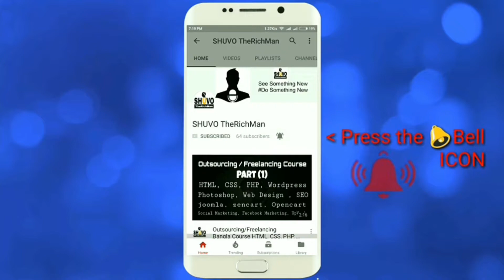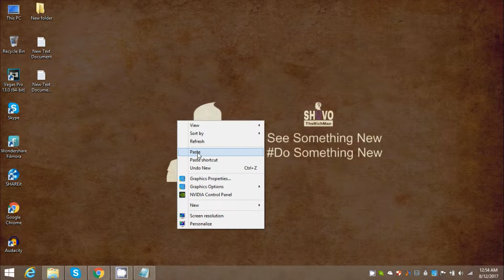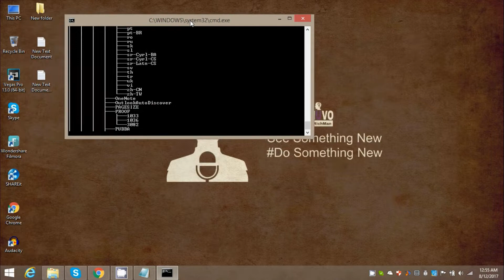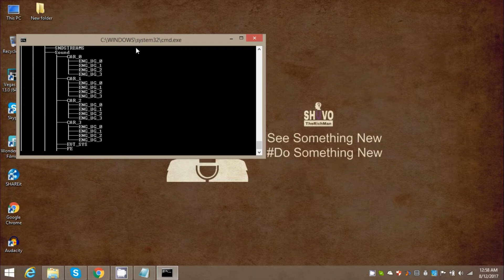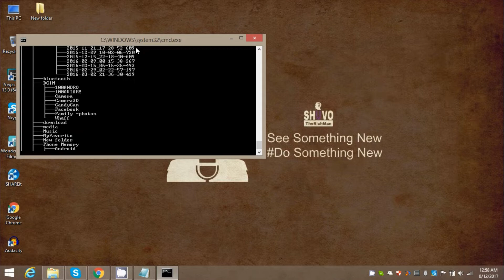How to Refresh Full HDD (Hard Disk Drive) With ONE Click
Refresh Full  HDD File is a simple yet powerful tool that can refresh your hard disk all data without changing its data by reading and writing each sector and hence making your disk more reliable for storage. It also informs you if there are any damaged/bad sectors so you know the right time to replace your disk. The best part is, unlike other tools it does all this when Windows is running and it does not interfere with the speed of your work at all.

IN this video I'll show you How to Refresh Full HDD (Hard Disk Drive) With ONE Click

2:: Download Refresh Full HDD File

4:: Double Click Refresh by SHUVO TheRichMan.bat file